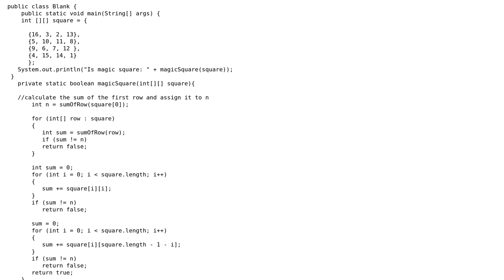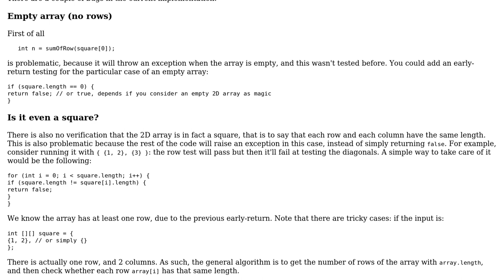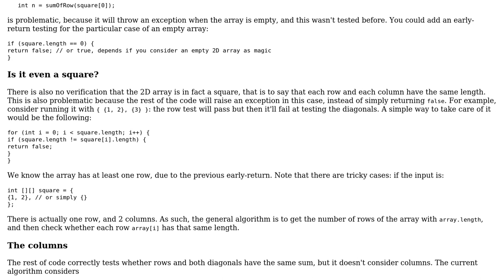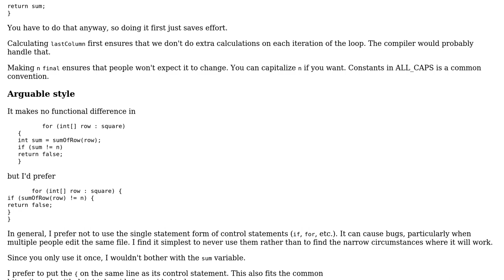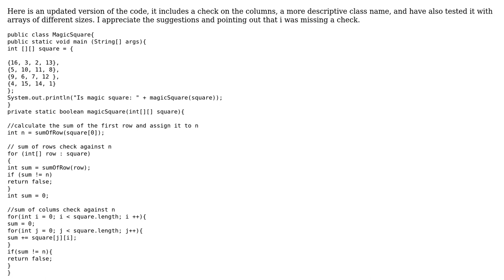Code Review: Magic square test (3 Solutions!!)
Code Review: Magic square test

With thanks & praise to God, and with thanks to the many people who have made this project possible! | Content (except music & images) licensed under CC BY-SA | Music | Images & others | With thanks to user Tunaki user mrKapplan user mdfst13 user 200_success and the Stack Exchange Network Trademarks are property of their respective owners. You are responsible for your own actions.